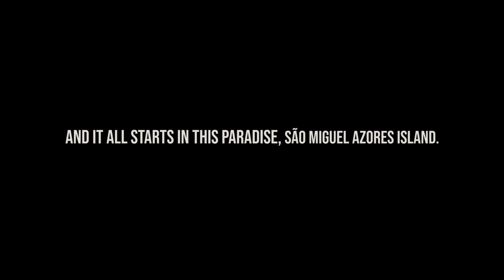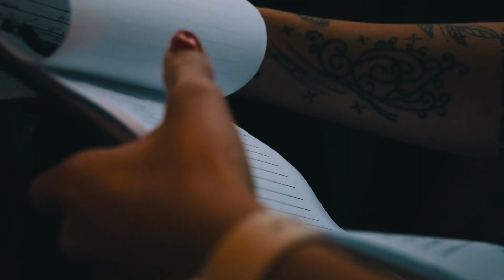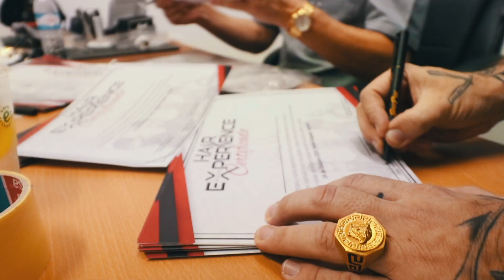HAIR EXPERIENCE 2019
Maior evento de barbearia nos Açores